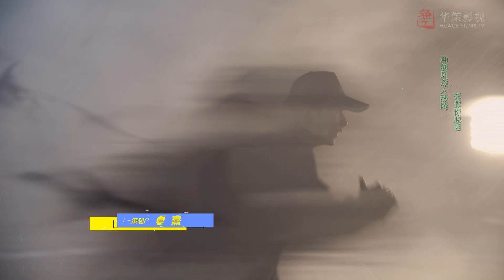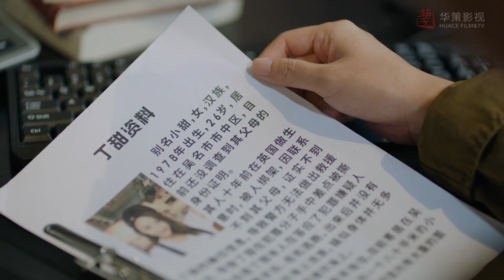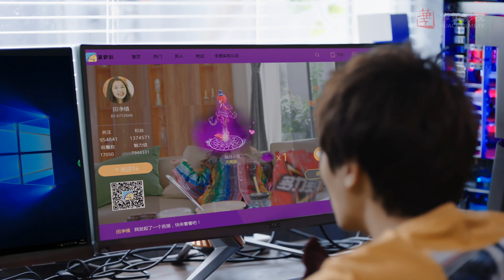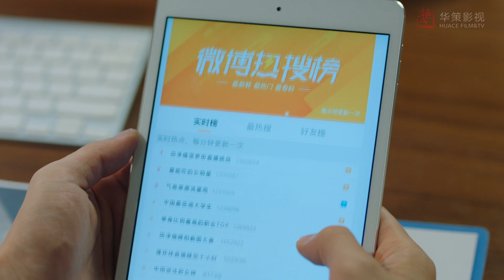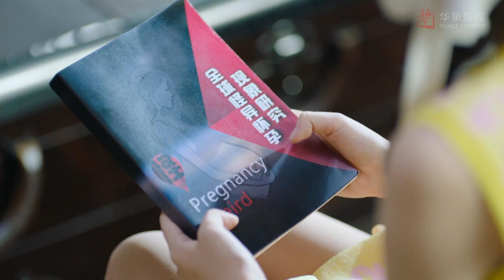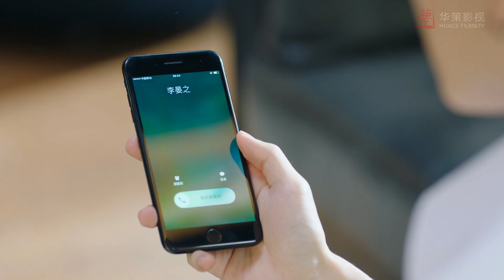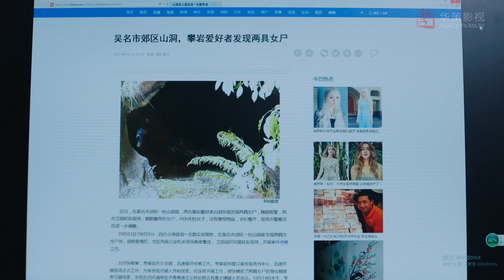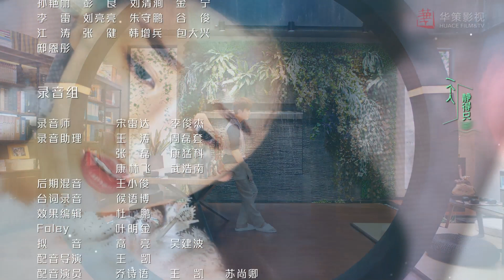[Romantic Comedy] My Amazing Boyfriend 2 EP7 | Starring: Mike Angelo, Esther Yu | ENG SUB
(My Amazing Boyfriend 2: Unforgettable Impression / 我的奇妙男友2之恋恋不忘)
►Episodes: 38eps×35’
►Cast: MikeAngelo(ไมค์พิรัชต์), EstherYu(YuShuxin), Li GeYang, Yang ZhiYing

►Synopsis：
Tian Jingzhi, 29 years old, is a well-known female B-list actress in show business. She brings mutant Xue Lingqiao back to the mortal's world in an accident and then starts their supernatural relationship. Wishing Tian can live a peaceful human life, Xue leaves when he's took his revenge. And Tian soon finds herself getting pregnant after their breaking up. Tian is pursued by a mysterious young hunk Yun Zhen. Can the “super baby” be born safely? Can Xue Lingqiao and Tian Jingzhi get back together? There are more troubles waiting for them on the way ahead...